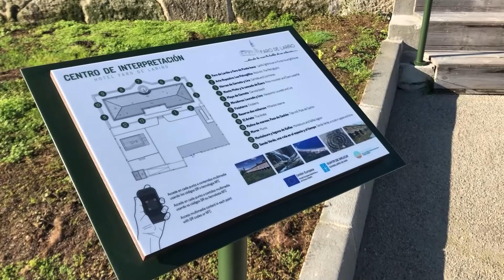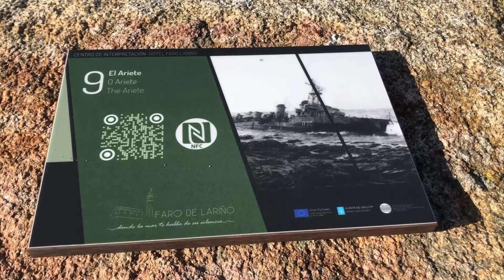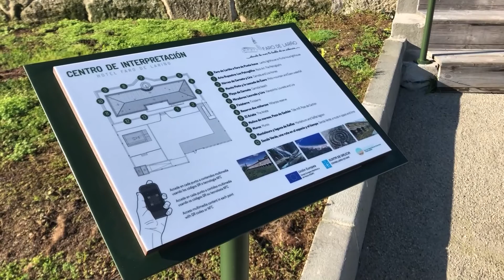14122021 10 GALP COSTA SOSTIBLE PROXECTO RIMARTES